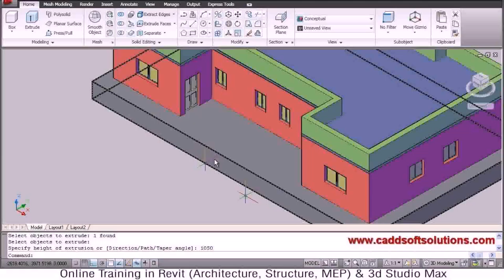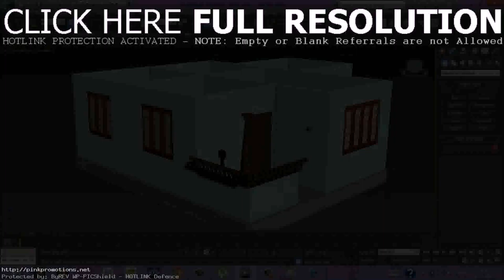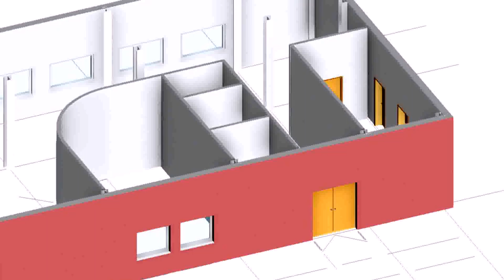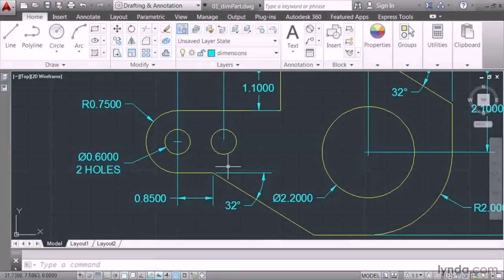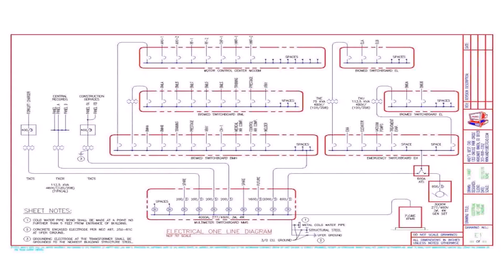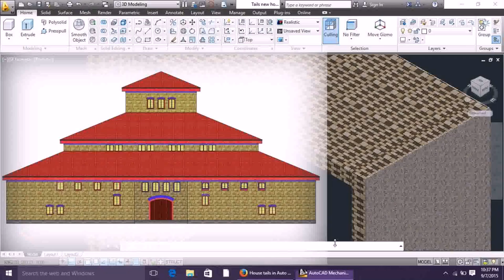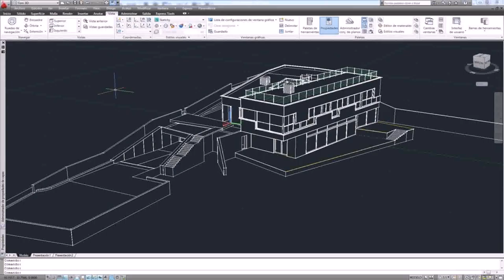Home Design Autocad Tutorial - Gif Maker DaddyGif.com (see description)